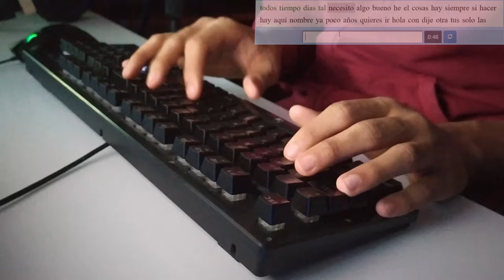SOUNDTEST | MEM-CHANICAL KEYBOARD | GX SCORPION K10 | ASMR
GENIUS GX SCORPION K10